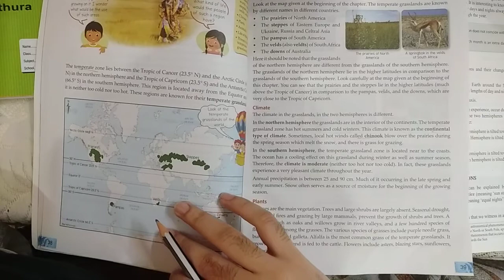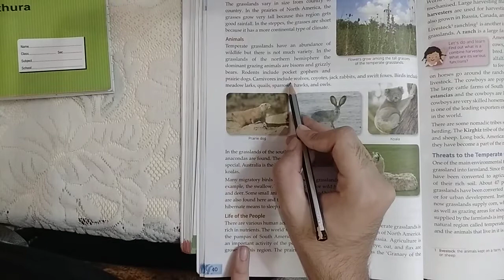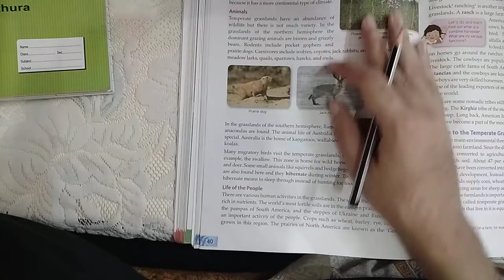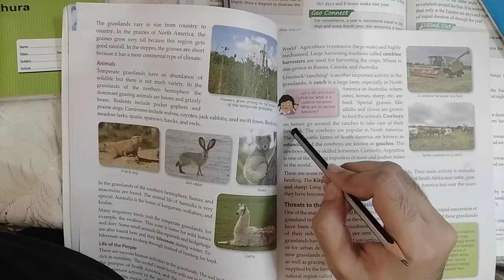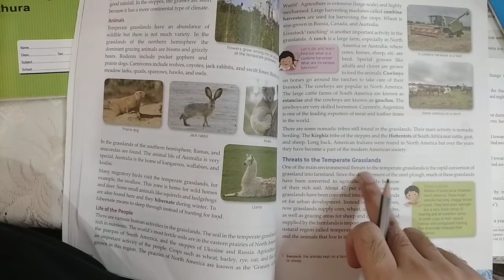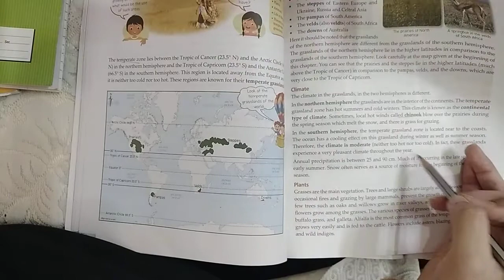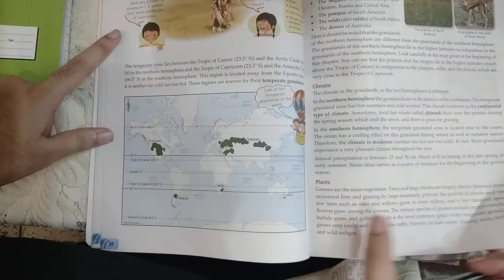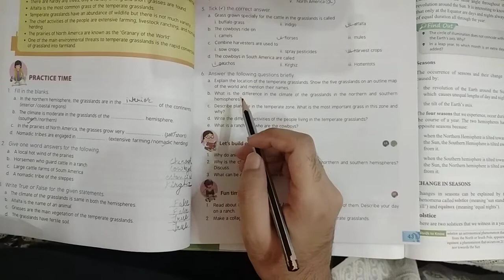29/8/20 class 5 Sst